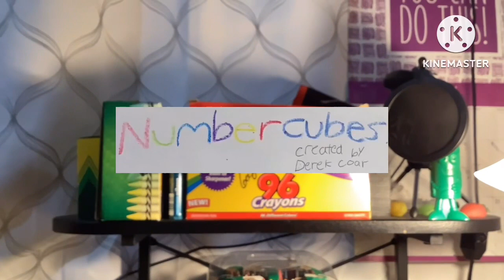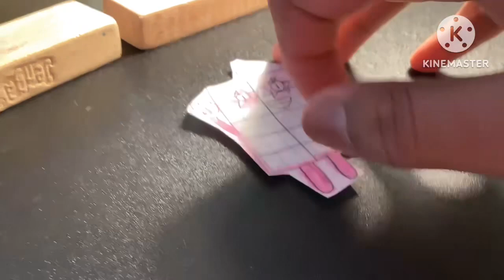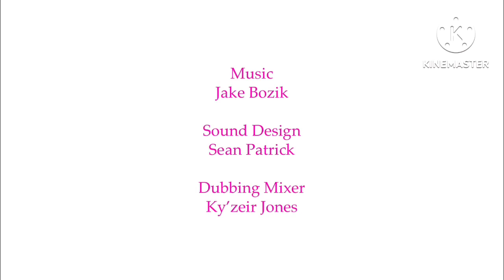Numbercubes S2 E14: Numbercube Castle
Episode Plot: One, Two, Three and Four are off on a castle exploring adventure, with a little help from the friends they make along the way.